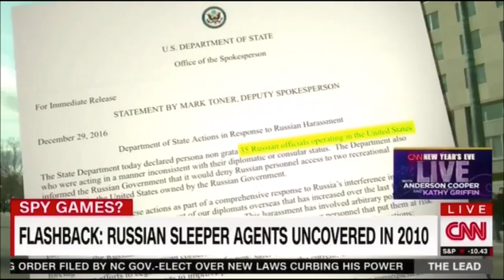Kellyanne Conway " Russian GRU, really don't keep assets here " , non-official cover NOC [knock]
Kellyanne Conway Russian " GRU  really don't keep assets here "  General R. James Woolsey   former Director of Central Intelligence and currently advising president elect trump ,dismisses Conway contradictory statement

In espionage, agents under non-official cover (NOC) are operatives who assume covert roles in organizations without official ties to the government for which they work. Such agents or operatives are typically abbreviated in espionage lingo as a NOC (pronounced knock).These agents are also known as "illegals".] Non-official cover is contrasted with official cover, where an agent assumes a position at an otherwise benign department of their government, such as the diplomatic service. This provides the agent with official diplomatic immunity, thus protecting them from the steep punishments normally meted out to captured spies. Upon discovery of an official cover agent's secret hostile role, the host nation often declares the agent persona non grata and orders them to leave the country.

Agents under non-official cover do not have this "safety net", and if captured or charged they are subject to severe criminal punishments, up to and including execution. Agents under non-official cover are also usually trained to deny any connection with their government, thus preserving plausible deniability, but also denying them any hope of diplomatic legal assistance or official acknowledgment of their service. Sometimes, entire front companies or strawman entities are established in order to provide false identities for agents.